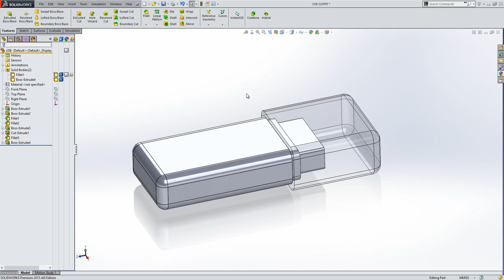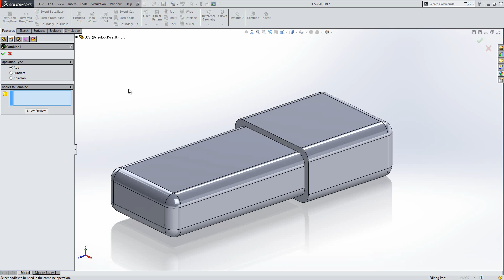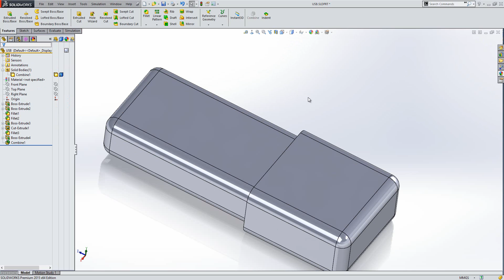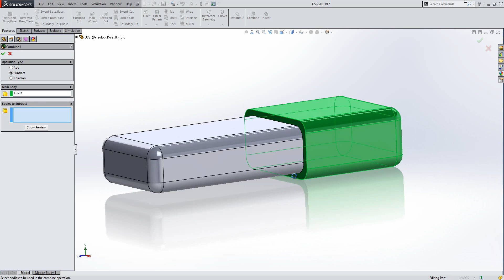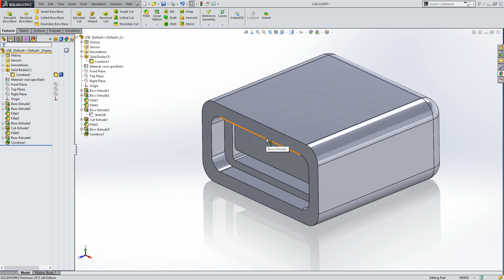How to use the combine tool in SOLIDWORKS